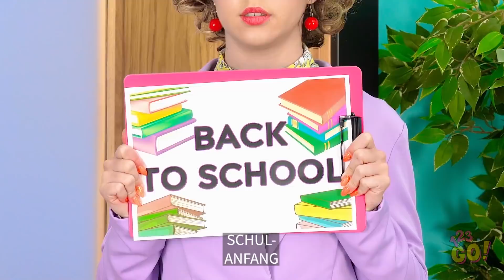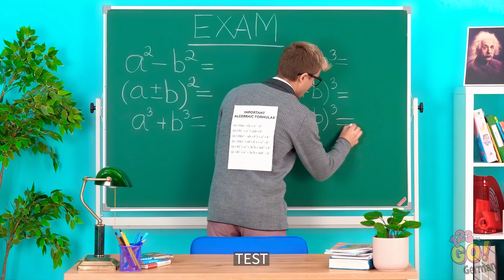ZURÜCK IN DER SCHULE || Eltern-Hacks, DIYs und spaßige Szenen auf 123 GO!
Schule, Schule ... Hacks für die Schule, Hacks für Eltern, lustige Situationen und Ideen, die dein Leben definitiv einfacher machen!

Was liebst du an der Schule? Lass es uns in den Kommentaren wissen!